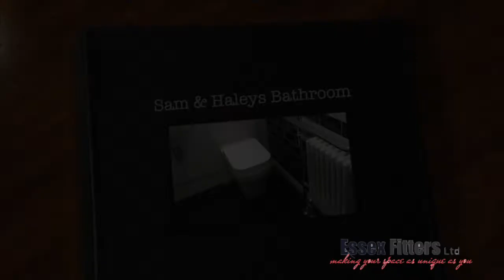Essex Fitters ltd. Witham bathroom installation. Free standing bath, Time Lapse video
Sam & Haley's main bathroom

This week We've been kept very busy from some existing customers, We done their en-suite (the double vanity beautiful one). This time they have asked us back to transform their main bathroom. We are delighted with the end result!

Don't forget to turn HD on so you can see the video in better quality.

If you have a project in mind... Get in touch, It's FREE estimates as always!

We cover all aspects of building works. We also cover all internal work such as plumbing / heating, Plastering, Tiling, Electrics, Painting and our famous bathroom & kitchen installation service. Please free to call any time to book your FREE estimate.

Contact Simon on 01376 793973 / 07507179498